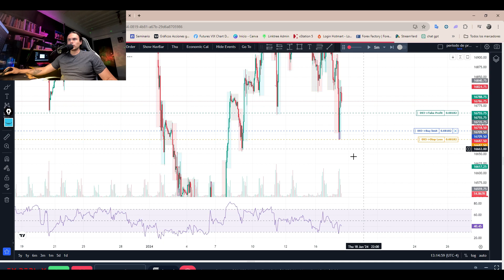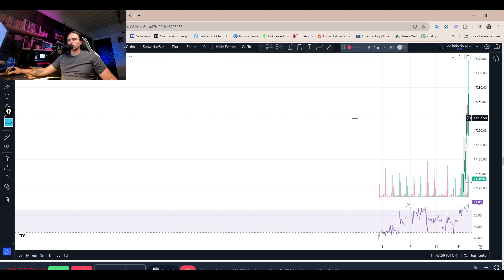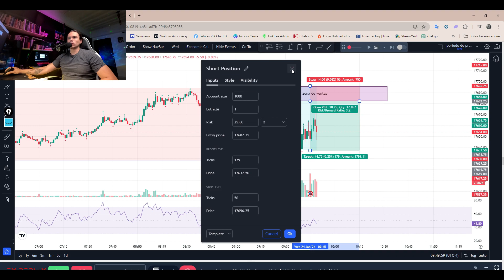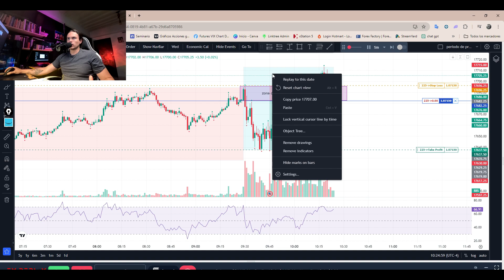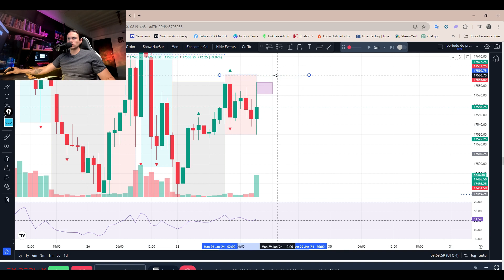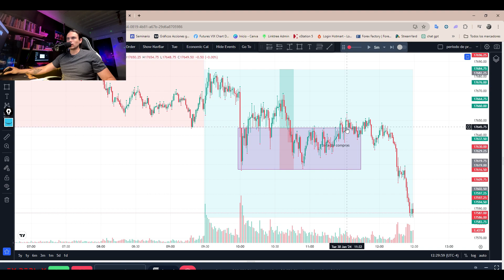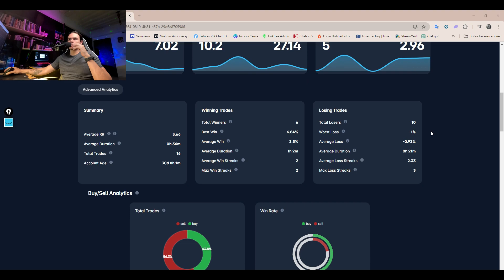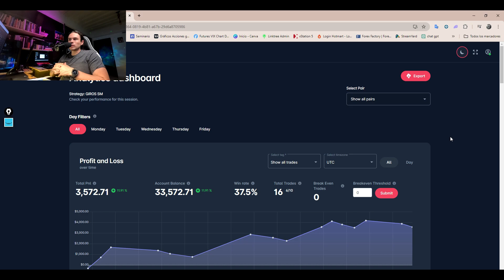SMART MONEY Backtesting FXReplay PARTE 2 | Grupo de backtesting Video 6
broker XTB podrá recibir 50 usd extra para que agregue a su cuenta por parte de ellos, el monto mínimo de apertura de cuenta sería de 100 usd, debes hacerlo a través del siguiente enlace Espero que les sea de ayuda !!

✅Si deseas adquirir la Plataforma TradingView lo puedes hacer a través del siguiente enlace